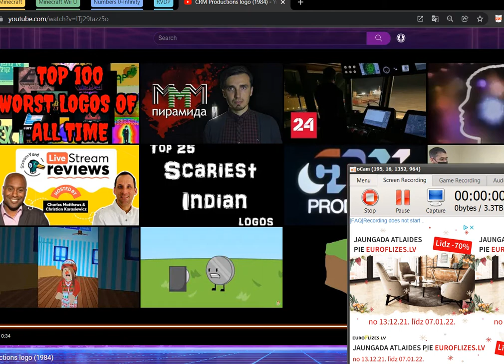Me reacting to the CRM Productions' 70s to 80s Logo